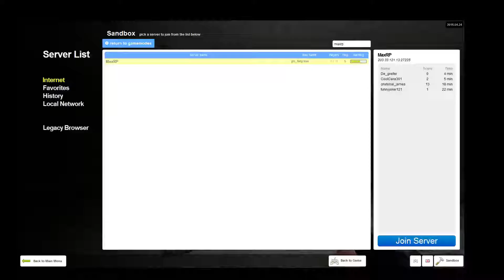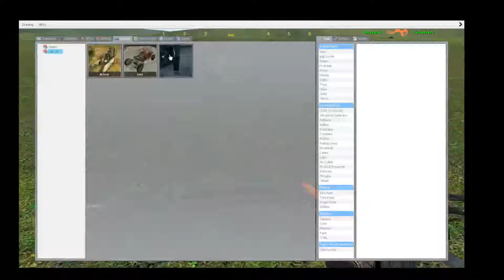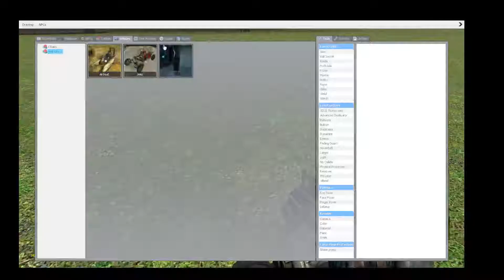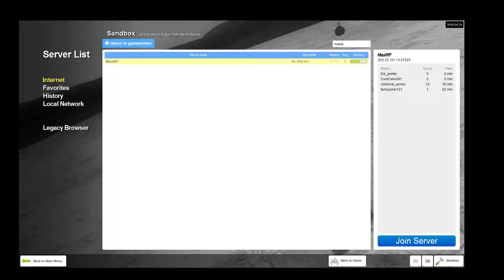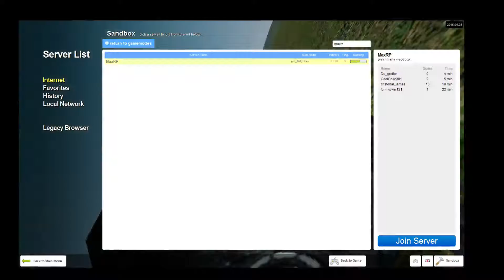THE MOST CRNGIEST SINGER EVER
Can We Get Some Likes?
Daily Question: Whats 9 + 10
Answer In Comment Section Now!
Merchandise Coming Soon...
I Hope You Guys Enjoyed The Vid!
Upload As Daily As Possible!
Stay Blue!